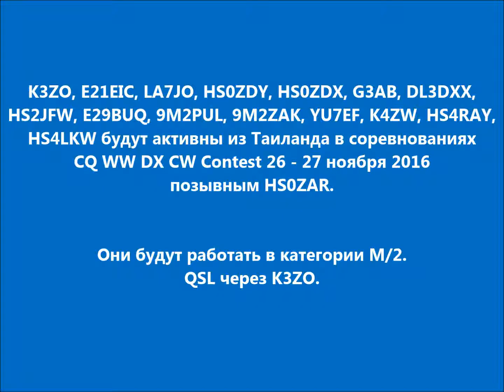HS0ZAR Таиланд. С сайта dxnews.com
K3ZO, E21EIC, LA7JO, HS0ZDY, HS0ZDX, G3AB, DL3DXX, HS2JFW, E29BUQ, 9M2PUL, 9M2ZAK, YU7EF, K4ZW, HS4RAY, HS4LKW будут активны из Таиланда в соревнованиях CQ WW DX CW Contest 26 - 27 ноября 2016 позывным HS0ZAR.